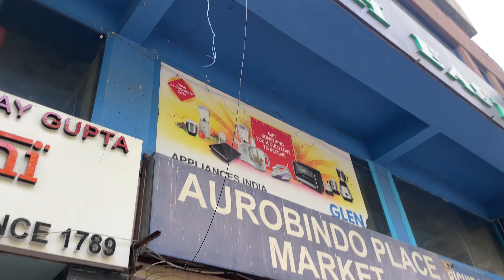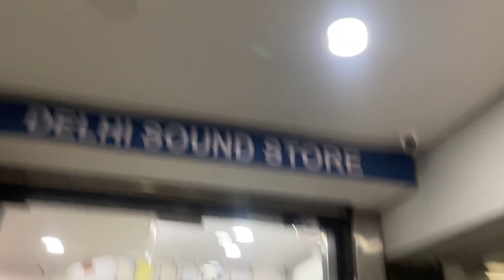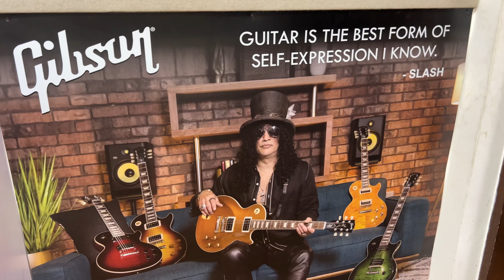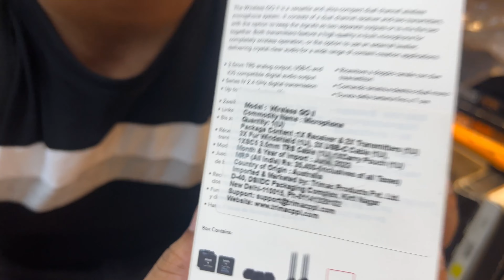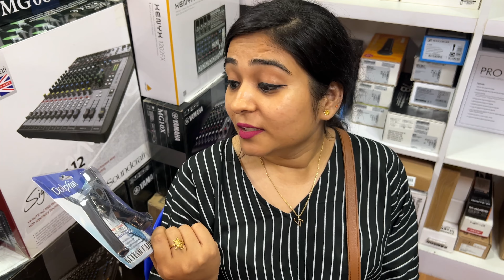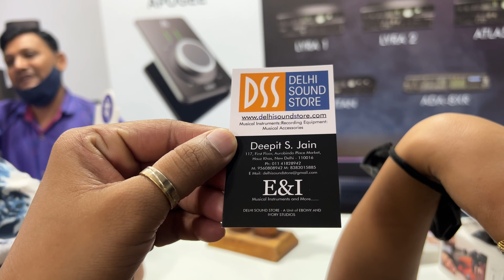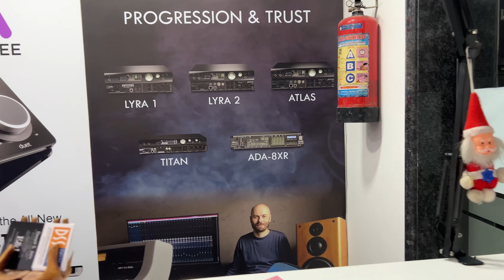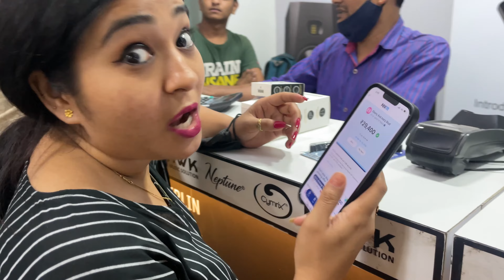Best Anniversary Gift Ever | Rode Wireless Go 2 | Best Mic For Making Videos | Deepesh Yadav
Best Anniversary Gift Ever || Rode Wireless Go 2 || Best Mic For Shooting Videos || Deepesh Yadav || vlog ||